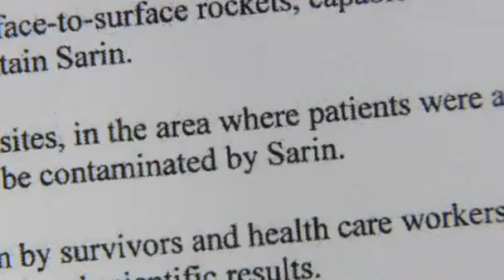Syrian students rally for Assad while NATO upholds military option